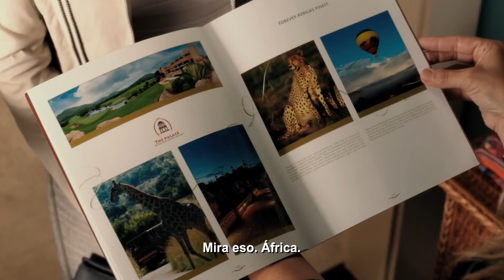Juntos y Revueltos Tráiler 2 subtitulado